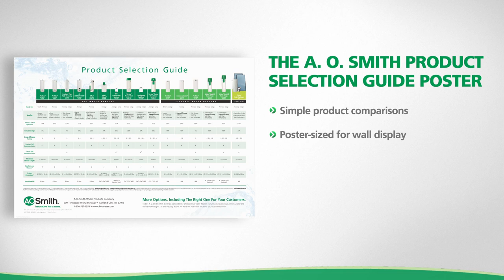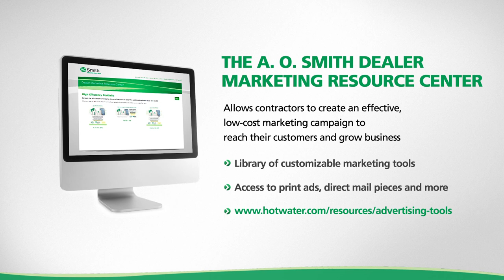A. O. Smith Contractor Tools